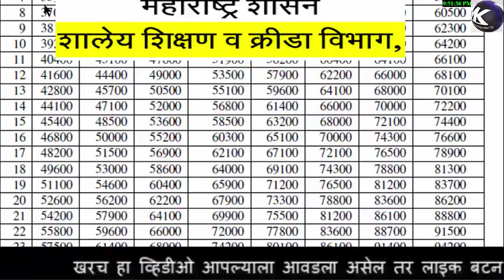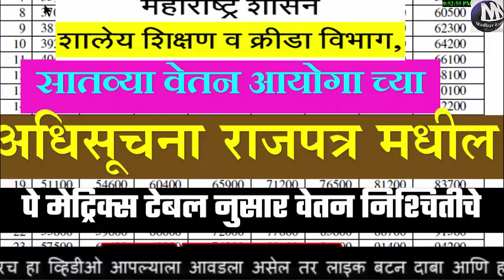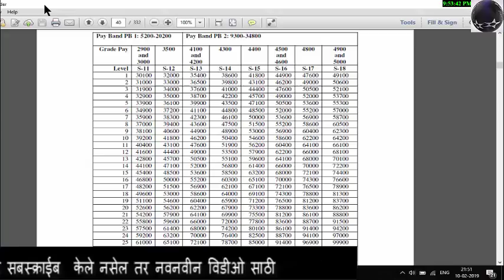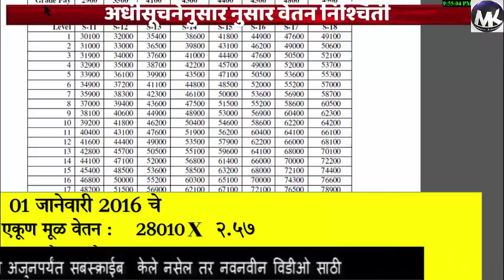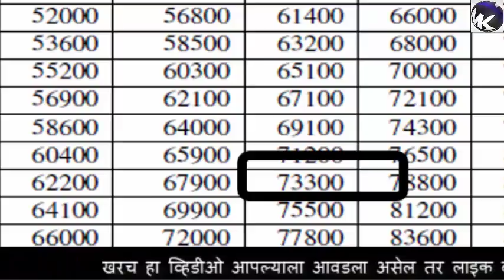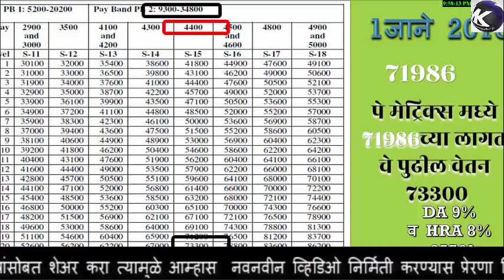सातव्या वेतन आयोगाची अधिसूचने(राजपत्र) नुसार वेतन निश्चिती कशी करावी..?